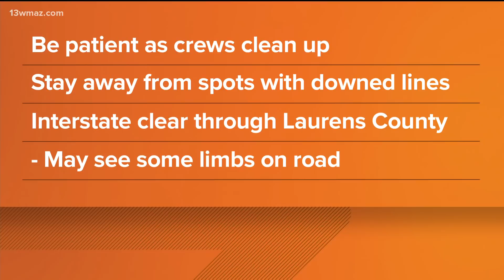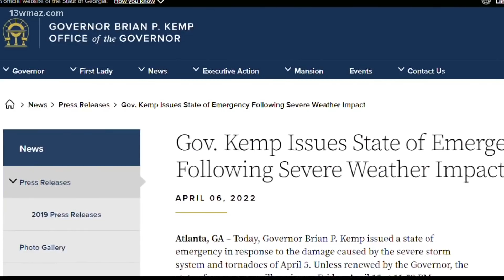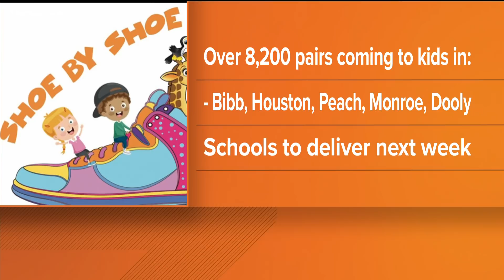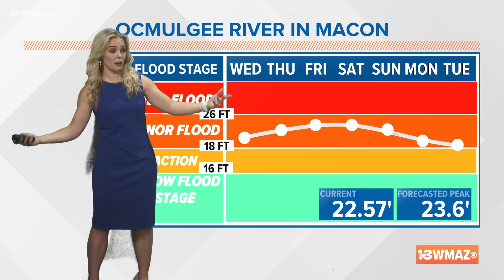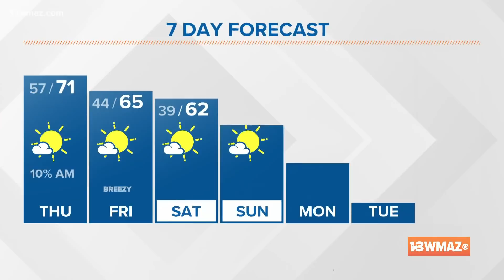Central Georgia's top news stories for April 7, 2022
A tree down on Springdale Road between Beaver Run and Waverly Drive has blocked the roadway in Dublin. According to the city of Dublin, a large tree fell across the road and power lines have been affected. The post says it will take some time to clear. Avoid this area if at all possible. The closure is expected to last through Thursday.

13WMAZ News is the #1 station for news and weather in the Central Georgia area, serving people in Dublin, Macon, Milledgeville and Warner Robins.